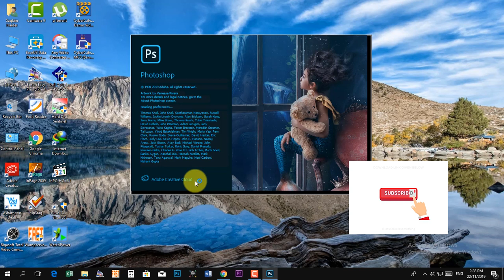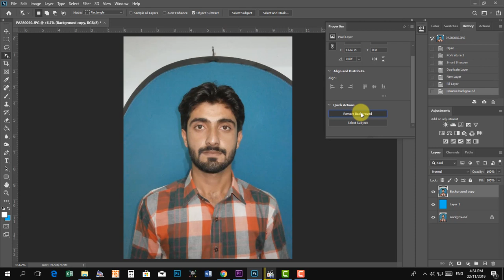Adobe Photoshop 2020 Installation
In this video i will show you installing of new Photoshop 2020 .